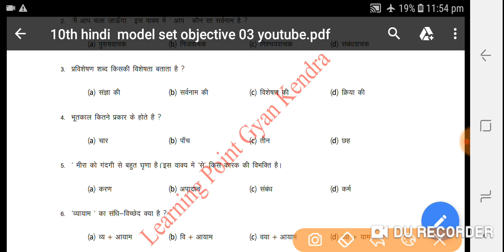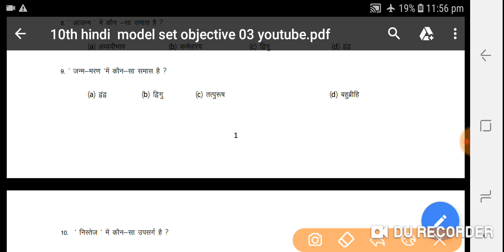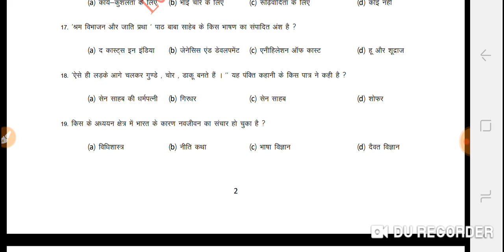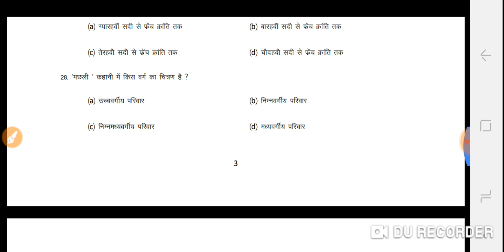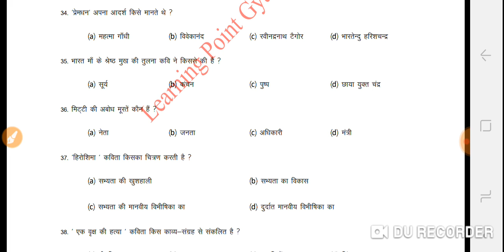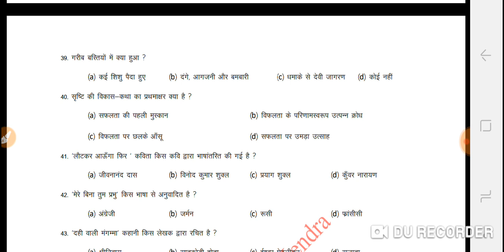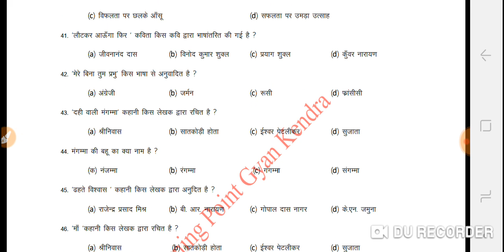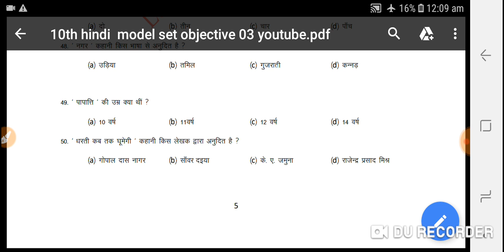BIHAR BOARD 10TH HINDI MODEL PAPER MCQ QUESTIONS VERY IMPORTANT.2019|Part-3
इस link के बाद 10th hindi के most VVI objectives QUESTIONS with ANSWER है जो कि बार-बार board EXAM में पुछा जाता है!part-3